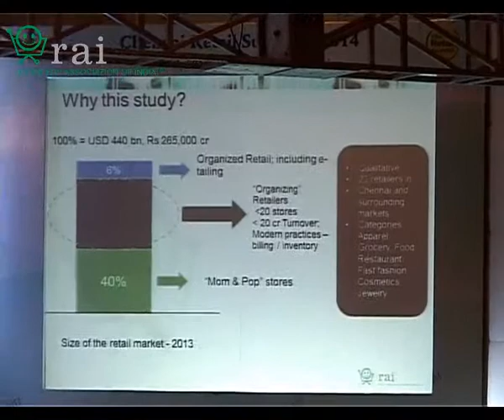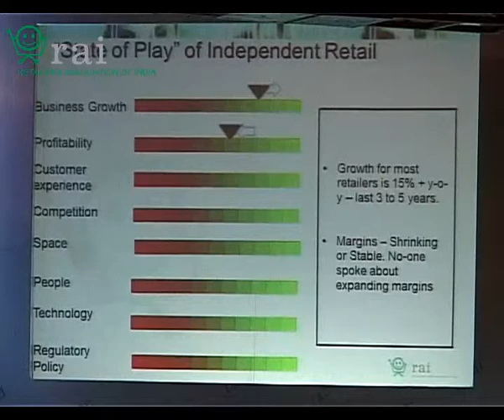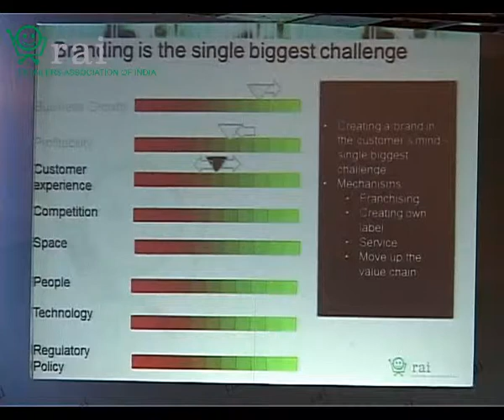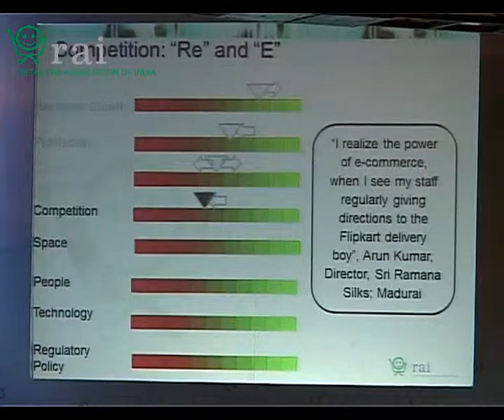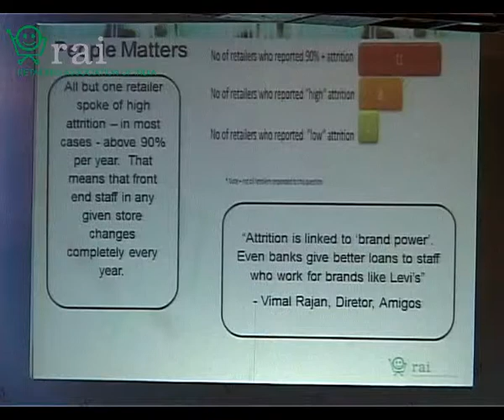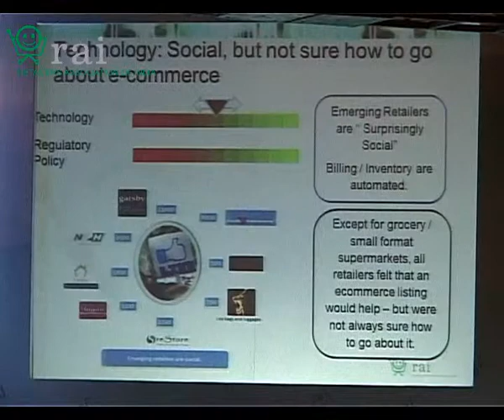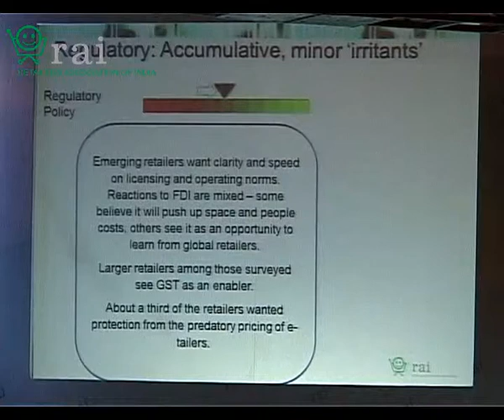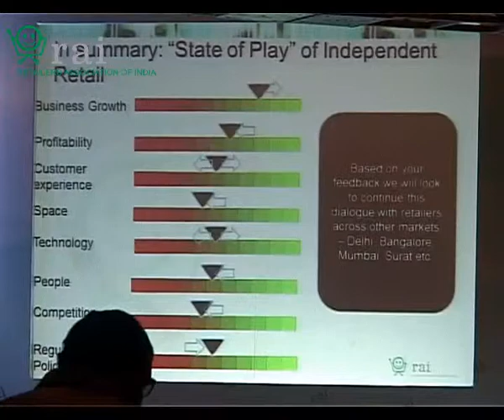Vidya Hariharan, Principal Advisor, Retailers Association of India RAI